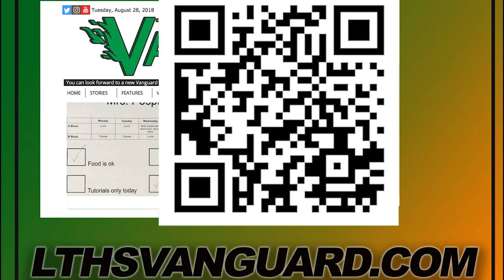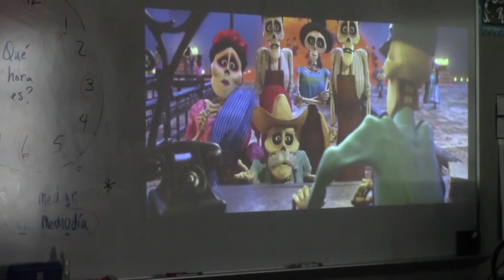Vanguard TV - 03/01/19